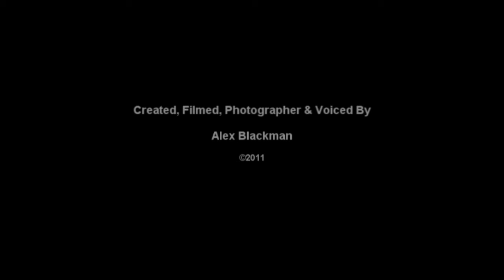Robins of Goodmayes - Give Nature a Chance.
In this Special episode of Robins of Goodmayes, i express my feeling towards Wildlife and how it affects us all.. and what you can do to start bringing wildlife into your own garden.